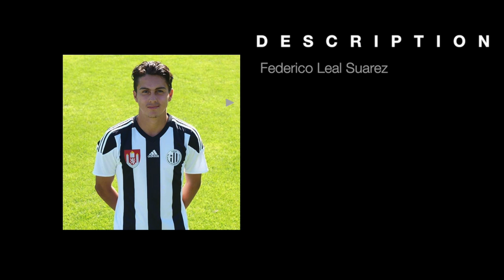FEDERICO LEAL SUAREZ - Complete Attacker U18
0:31 = Dribbling
3:05 = Skills
4:17 = Shooting
5:36 = Passing
8:29 = Defending

Music

2nd song - My Time - Instrumental (With Hooks)

3rd song - Butterfly Effect (Instrumental) - Travis Scott

4th song - Lensko - Circles

5th song - Ma Direction (Instrumental) - Sexion D'Assaut

Last song - Mhd - Puissance (Instrumental)